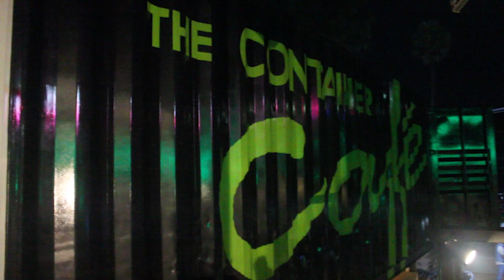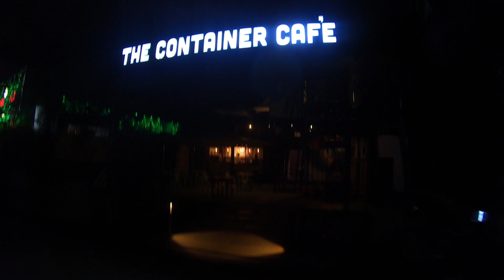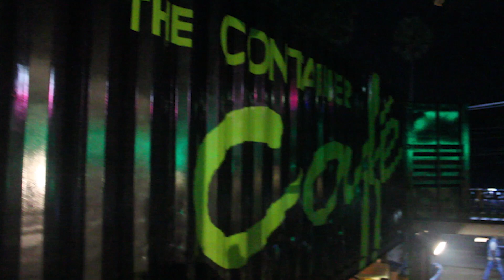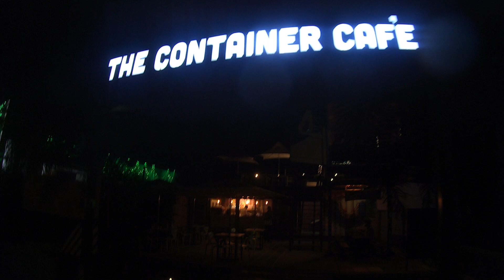CONTAINER CAFE (Tanjore) | Travel vlog | The photonpulse DAY-2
Hey guys
This is jassir here..

 From wandering in places you wanted to go to going to unexpected places and thriving on how you enjoyed it, exploring new places has always been exciting 🤩
The Container Cafe, Thanjavur 🌌
A nice quaint place in the town with the cafe daintily decorated all over, one is sure to enjoy the good vibes the ambience gives at any part of the day 💯
Relishing the crispy, crunchy chicken nuggets and the mouth watering, gob smacking Cheesecorn balls and with the delectable dessert of all time favorite Oreo Monster Shake, everything was savored at its best 😋
One place that aced the day with cheers and on a merry note 😁